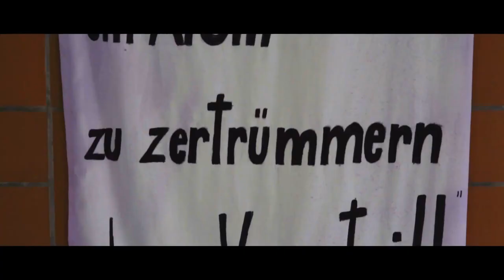Roomtour mal anders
Wer sich ein wenig über das PSG informiert, bemerkt schnell, dass es hier so einiges zu entdecken gibt! Dieses Video nimmt Euch mit auf eine kleine Reise durch das PSG und zeigt Euch unsere Schule aus einer ganz neuen Perspektive. Bei einem Schulrundgang am Tag der offenen Tür oder bei einem Besuch der jährlichen Veranstaltungen, wie dem Paul-Schneider-Tag, habt ihr die Gelegenheit, die im Video gezeigten Orte zu erkunden und noch einmal live zu erleben.
Viel Spaß bei dieser Roomtour der besonderen Art!

Hier geht zu der Schulhomepage!!